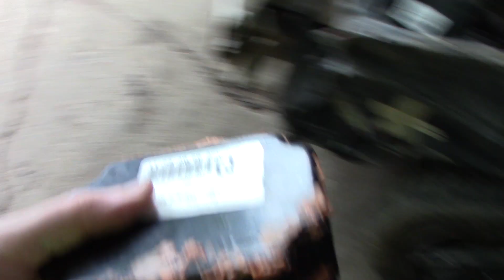No Luck for the 99 Escort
This car will be junkyard bound soon enough. Spent a week messing with all the electrical and still have made no progress. We could guess and buy random parts to "fix" the engine, but the money wasted on so many parts would be enough to buy a fresh car.